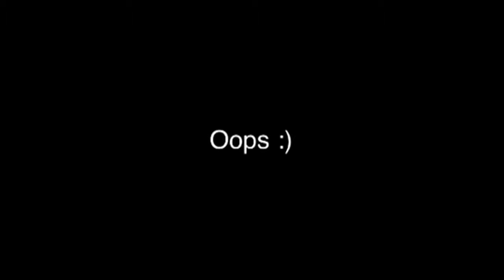Party wave push. Slow mo.